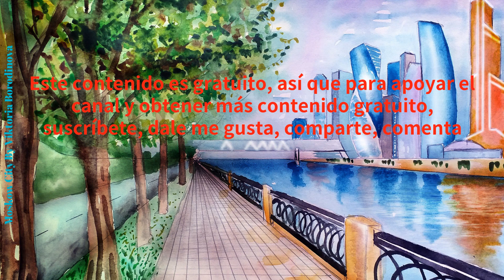aprende inglés: 50 palabras vitales y más útiles para viajar parte 1